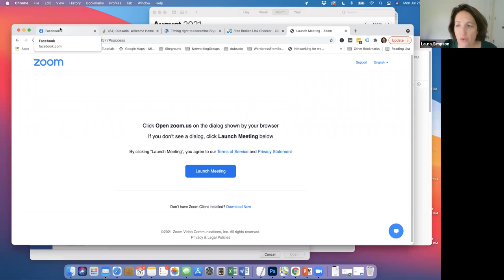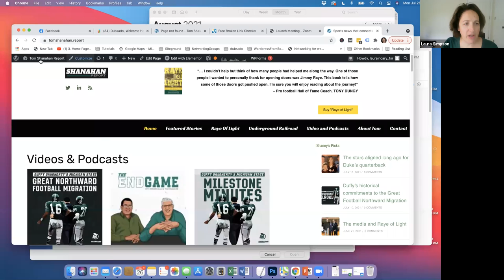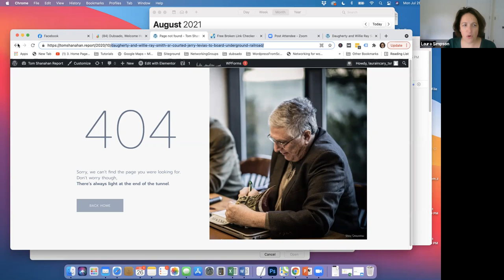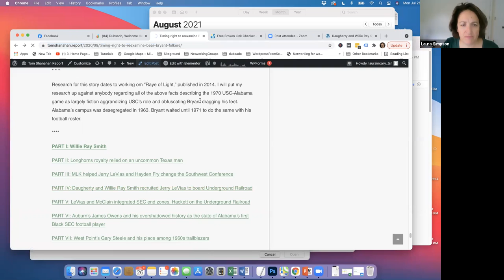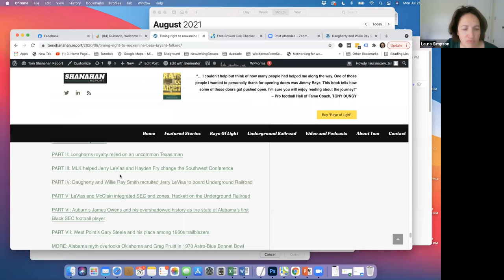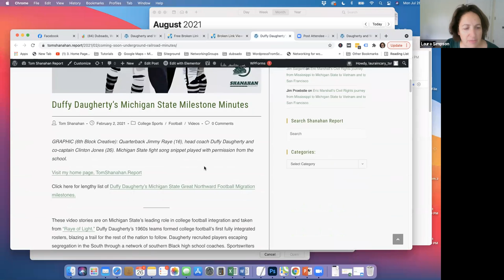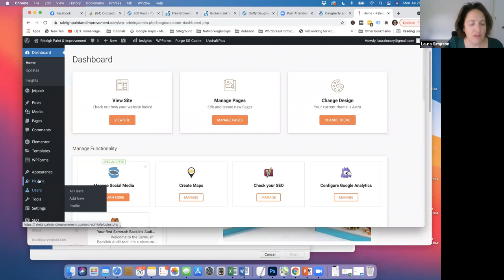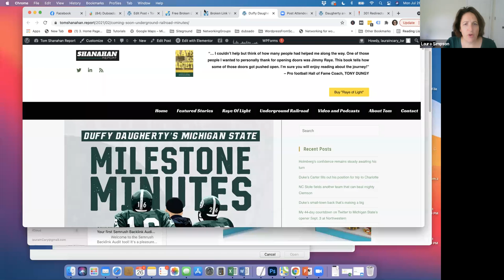How to fix Broken Links and 404 Errors in Wordpress.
Having broken links on your website can ruin the user experience and reduce your SEO.  I am using the native Wordpress Editor (Gutenberg) to blog and I will show you how to fix a broken link. But what if you have been blogging forever and have over 235 blog posts on your website? There is a free tool that shows you all your broken links.  Also you can use a redirect tool if you migrated to a new website domain name or redesigned your website and you have a new menu.  This is how you fix all of that.